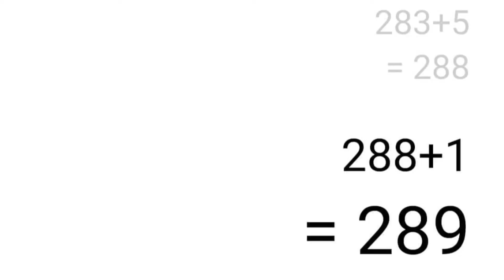ANGKAS BLOG [ IPON TIP CHALLENGE part 3] MOBILE PHONE SET UP][ NMAX VERSION 2